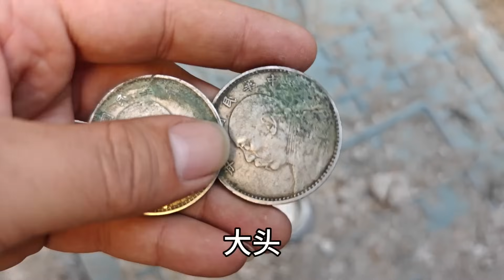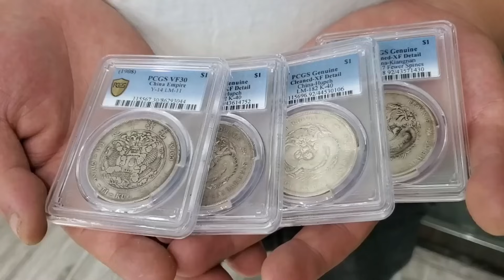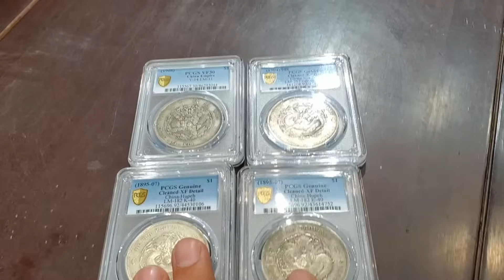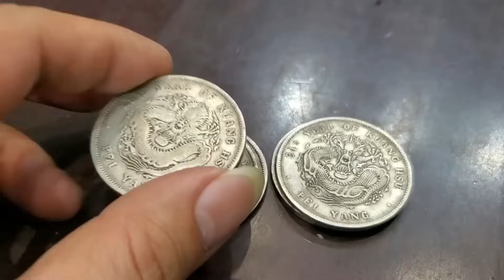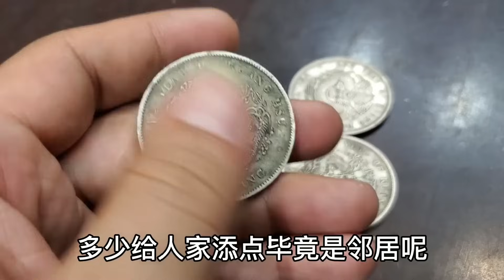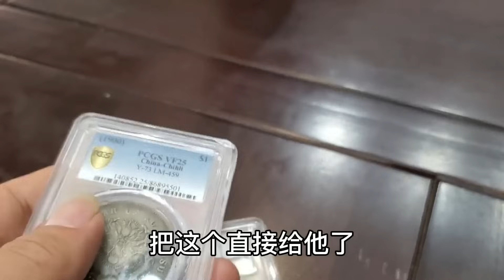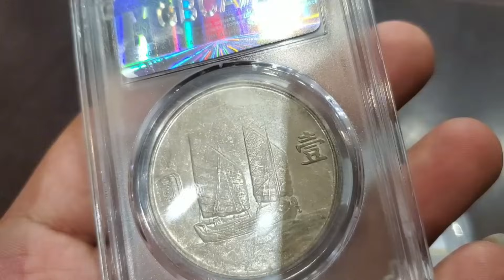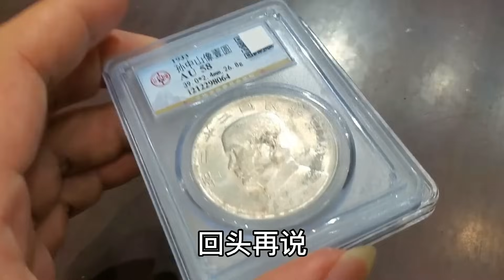拆门楼挖出一罐子银元，被邻居们抢走完了，要回十枚居然值一万多【小闫打铁镯】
拆门楼挖出一罐子银元，被邻居们抢走完了，要回十枚居然值一万多